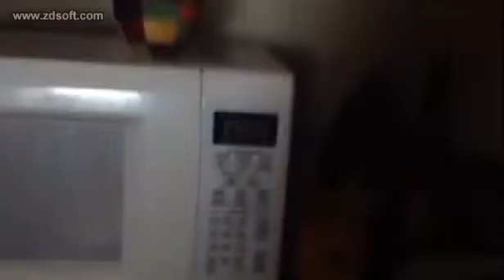trnceporter 100% real!!!!!!!